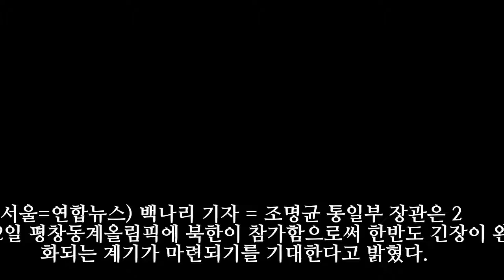조명균 "北 평창올림픽 참가로 한반도 긴장완화 기대"